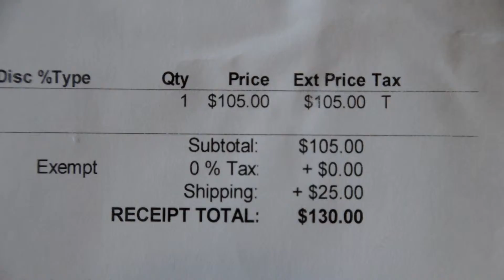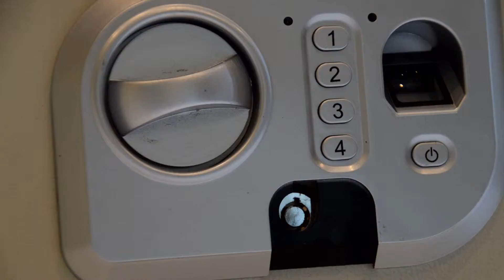Biometric fingerprint safe review www solartorrent com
E-bay seller sells this sturdy personal safe. This review highlights the top hinged door which makes wall mounting difficult, yet floor mounting means the door cannot be opened.
In the end the firm refused my suggestion of sending a replacement gas strut, instead giving me a partial refund.  I obtained, for about $10, a replacement gas strut (120NM lift strength) which sorted the problem.